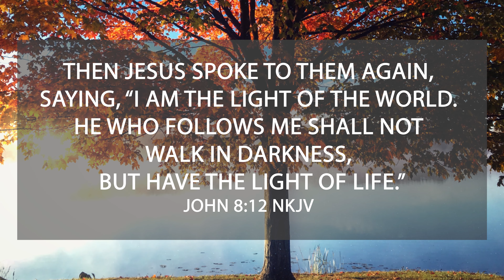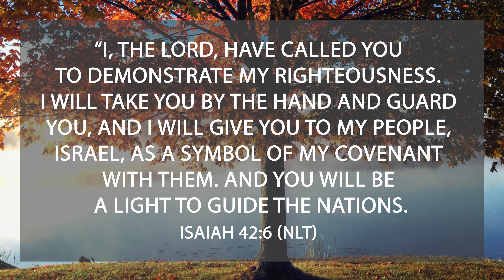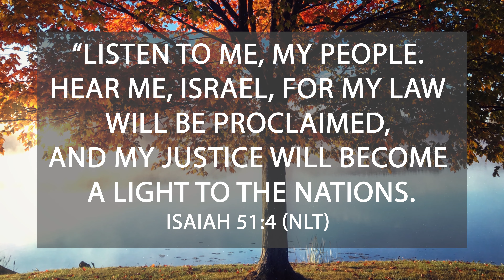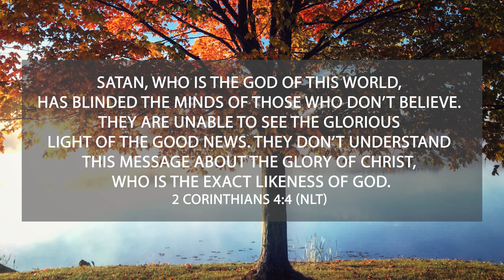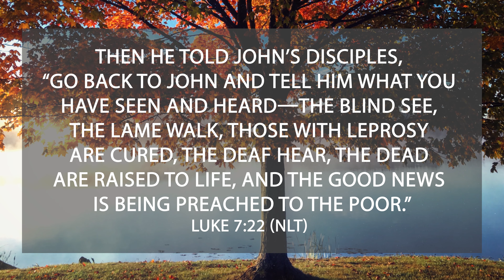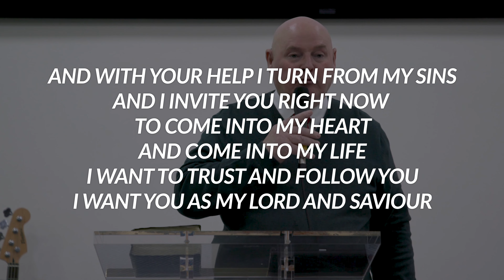I Am The Light of The World by Pastor Mike O'Connor